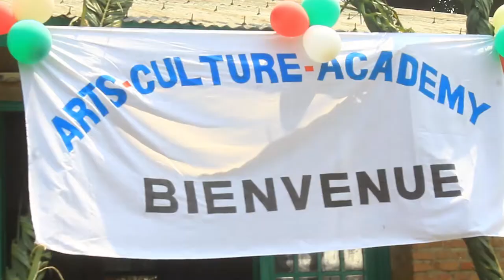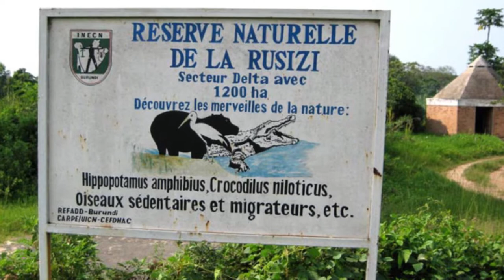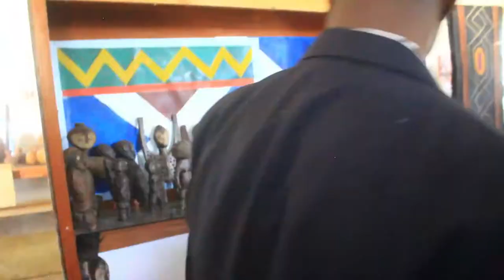Voici le Burundi Geographie, Histoire et culture | Menya Uburundi Kahise, Intara n'Imico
Une réalisation de Dominique KATANGA .